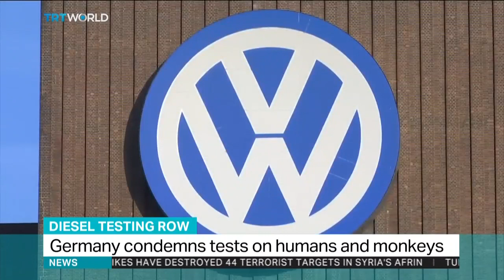German carmakers expose humans and monkeys to diesel exhaust fumes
The tests in the US were funded by Volkswagen, Daimler and BMW. It's reported that monkeys were made to inhale fumes from several cars in an airtight chamber. Similar tests were carried out on humans.